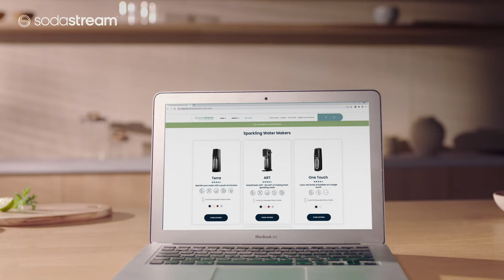GAIA How To - When and how to change your CQC CO2 Cylinder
Not sure when and how to change your CQC CO2 Cylinder in your E-TERRA Sparkling Water Maker? We'll show you how!